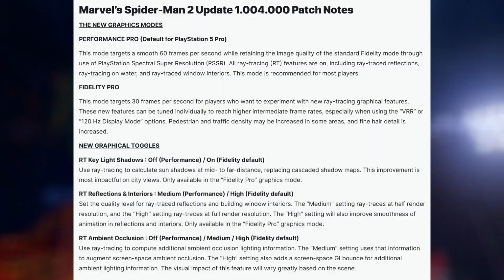Resident Evil PlayStation Halloween Sale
Resident Evil games are on sale on PlayStation. I also discuss the anniversary of Red Dead Redemption 2, and the PS5 Pro patch for Marvel's Spider-Man 2 has been released.

Timestamps:
00:00 Intro
00:09 Marvel's Spider-Man 2 PS5 Pro Patch
00:22 Red Dead Redemption 2 Anniversary
00:38 Resident Evil PlayStation Halloween Sale

Mithrie